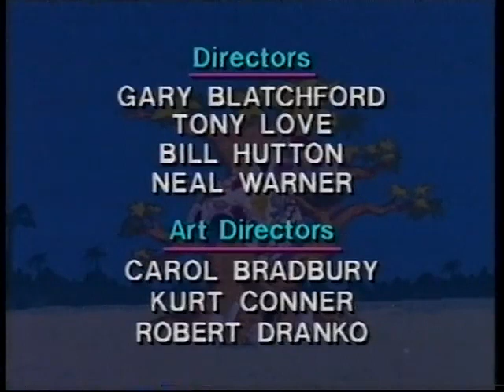Dino Babies: The Raft (1994)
Dak strands the Dino Babies on an island, so they make rafts to get back across the water. Only Stanley's raft works.

Moral Lesson: When strength doesn't succeed, skill often does.

Credited to @obscurechildrenshows